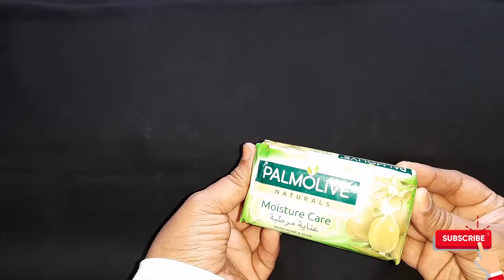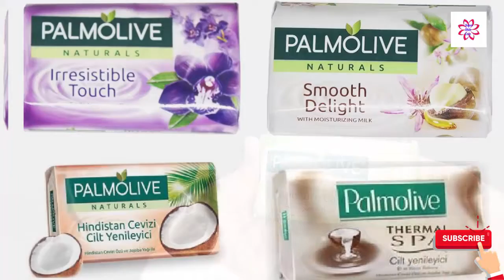ত্বকের জন্য Palmolive সাবান | Best soap for Summer| Palmolive Soap Naturals Aloe & Olive Extracts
ত্বকের জন্য Palmolive সাবান | Best soap for Summer| Palmolive Soap Naturals Aloe & Olive Extracts Review Bangla. Palmolive Soap Naturals Aloe & Olive Extracts is a care for your skin with natural moisture. Enjoy this rich blend with 100% natural aloe and olive extracts for radiant & soft skin.